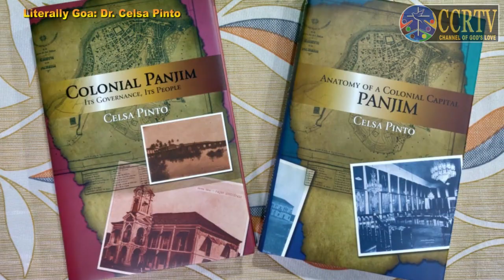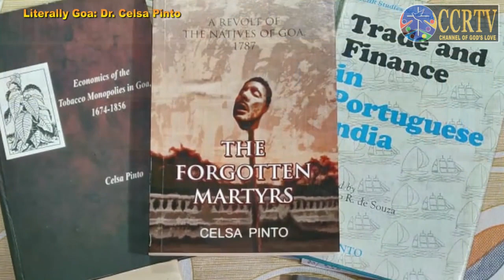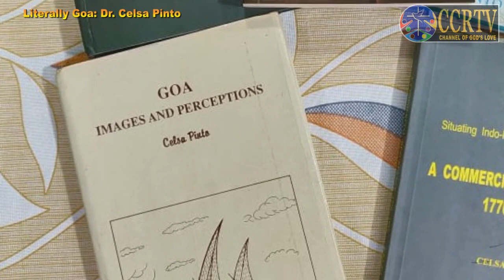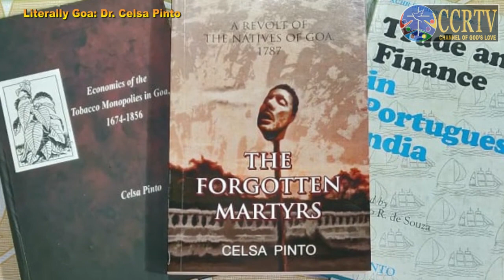Literally Goa- Dr. Celsa Pinto interviewed by Frederick Noronha